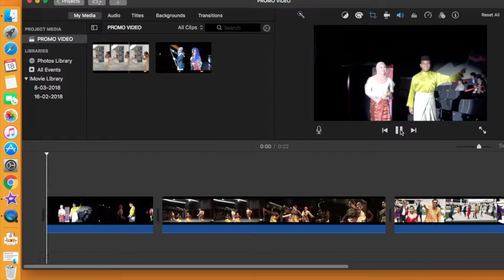A day of a TRADISIAN